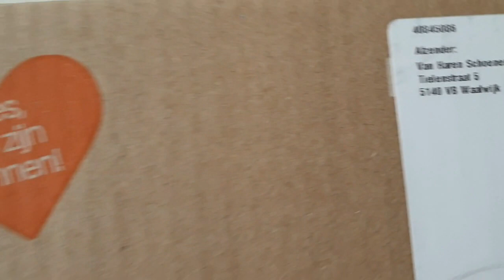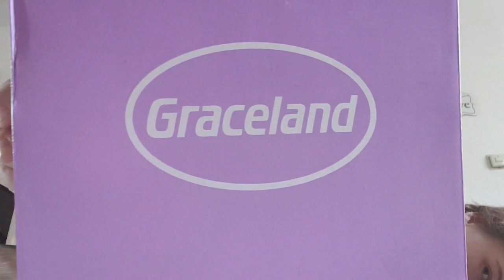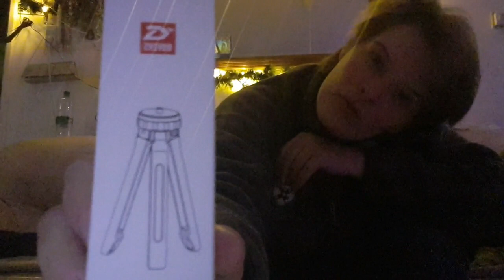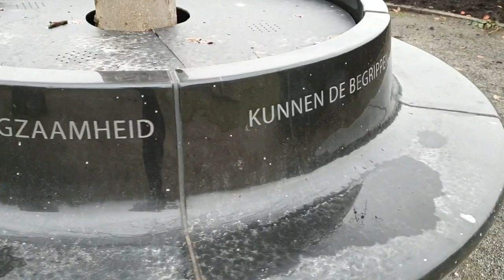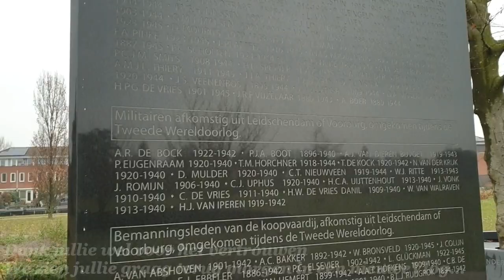Nieuwe schoenen en de dames aan het spelen #531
Dieren

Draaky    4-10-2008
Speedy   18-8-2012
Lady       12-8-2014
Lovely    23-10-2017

Afspeellijsten:
✖ VLOGS -
✖ PERSOONLIJK -
✖ TAGS & CHALLENGES -
✖ SHOPLOGS -